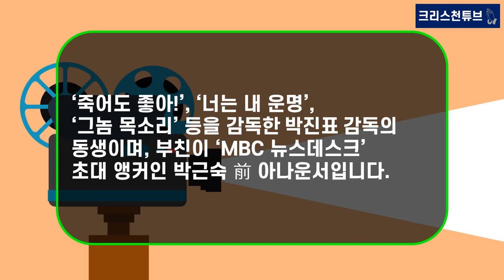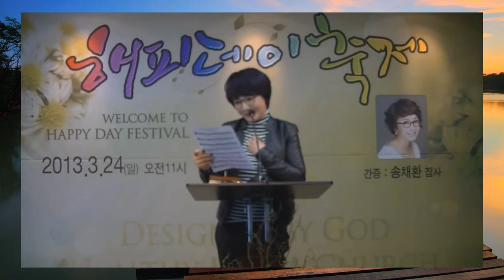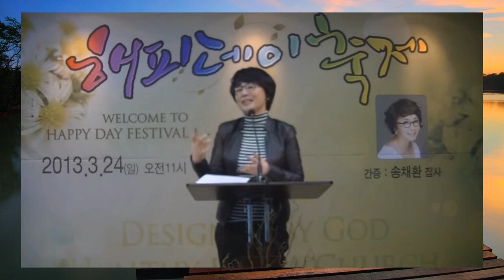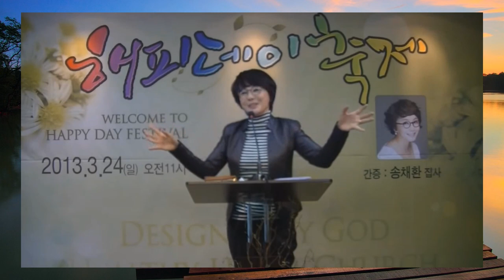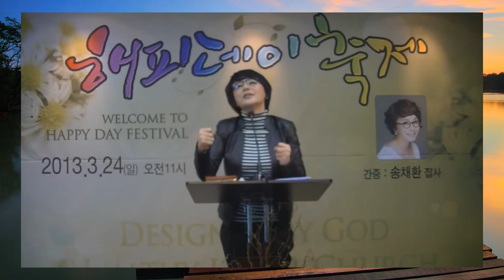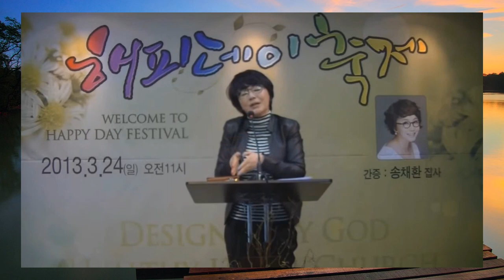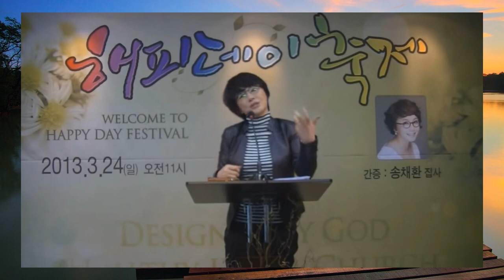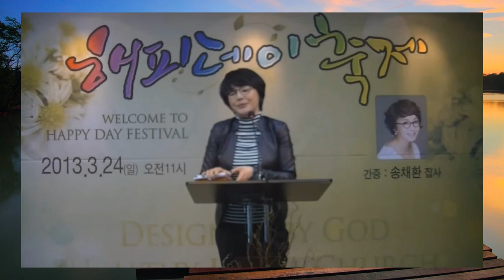[기독교 연예인] KBS1 8시 30분 일일드라마 ‘금이야 옥이야’ 금강산 장모 역 ‘송채환 집사’ 간증 영상! 예명 송채환은 ‘장군의 아들’ 배역명이다!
* 출처 : HaHa Church, 송채환 영상